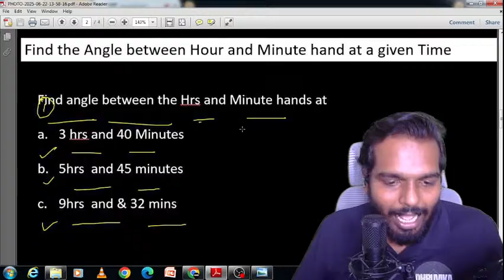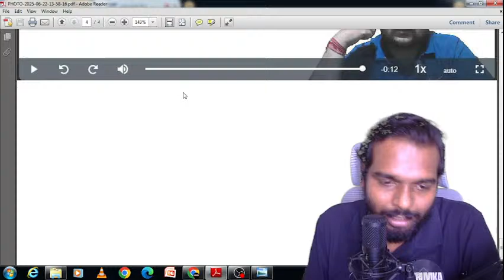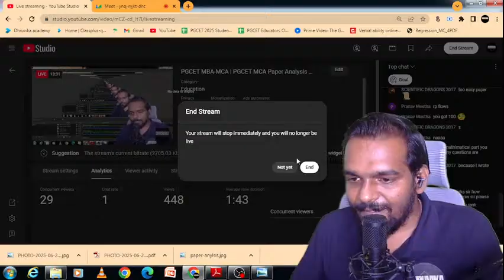PGCET MBA-MCA | PGCET MCA Paper Analysis 🔥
PGCET MBA-MCA | PGCET MCA Paper Analysis 🔥 | PGCET MBA | PGCET MCA

📌 You can enroll to  "Warriors" Batch Course Subscription and get the following benefits:
1.  Daily Live classes
2. Weekly conduct mock tests, guidance and more.
3. Doubt Clearing Sessions
4. One Subscription, Unlimited Access to Live Online Classes and Videos
5. Hand rise and talk to Educators directly to solve the doubts during classes
6. You can ask doubts in live online classes
7. Download the videos & watch them offline